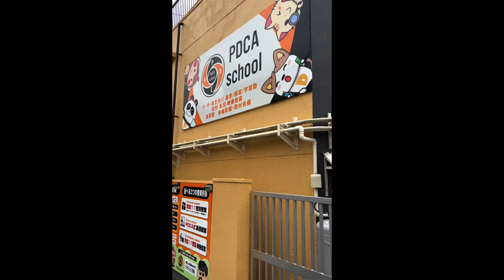高専テクノゼミ かわの 高専 特化塾 PDCA-school 潜入してみた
* 【最新情報 高専系教材 & SNSへの全アクセスはこちら】 [[教材・コンテンツ一覧]] 　①【高専合格者 限定🕋】高専入学準備講座 爆速🚀スタート!! 先取り学習 差別化計画パック🕋¥10000

([[教材・コンテンツ一覧]] 【高校合格者 限定🕋】高校入学準備講座 爆速🚀スタート!! 先取り学習 差別化計画パック🕋¥10000

【💡】高専テクノゼミ は、高専生の進級・編入対策に特化したオンライン家庭教師です。高専卒の現役大学生からマンツーマンで勉強を学べます。